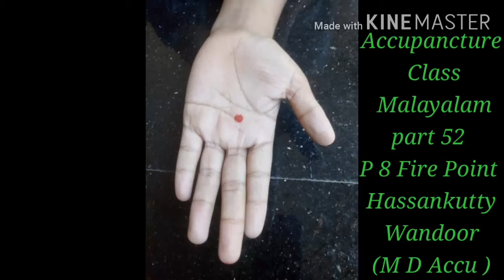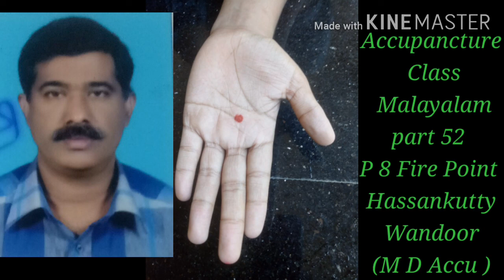Accupancture Class Malayalam Part 52 - P 8 Fire Point Hassankutty Wandoor (M D Accu)